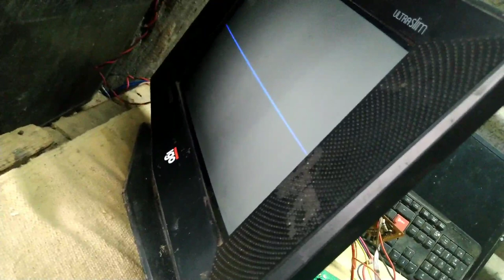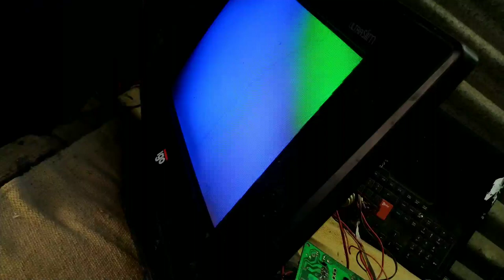horizontal line fault repair in crt tv / slim kit vertical section problem / part 2 / in Telugu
China crt tv slim kit vertical section problem repair practically by vijay all tech...
     horizontal line fault repair in crt with detailed explanation..

for more videos follow our channel.